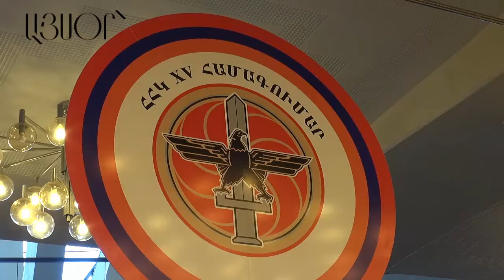ՀՀԿ համագումար. Սուրիկ Խաչատրյանը գումար է տալիս մուրացիկ կնոջը